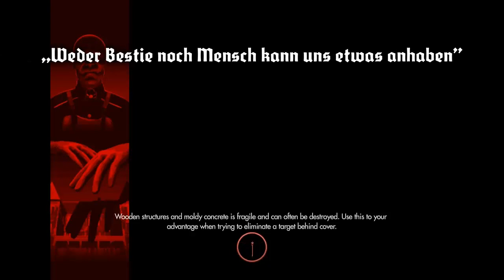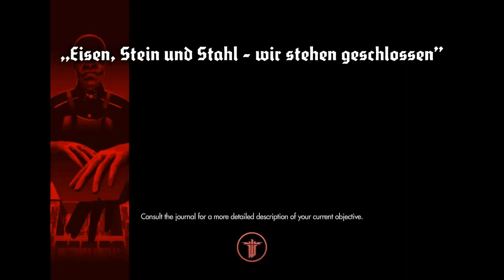Wolfenstein The New Order - DEEL4 KLOTE DRONES!!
Deeltje 4
Vond je deze video leuk geef dan een duimpje